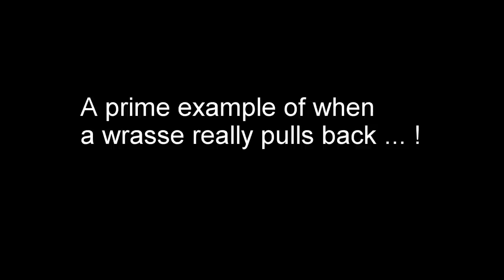Fishing for wrasse in gullies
A short clip of some footage we shot on an outing illustrating how wrasse like ambushing lures in gullies.